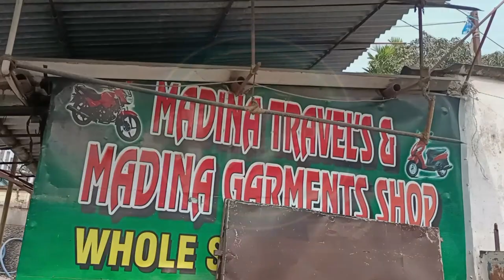💥 Second hand Bike Rs-30,000 💥 Rajarhat 💥 cheapest bike & scooty in Kolkata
MADINA TRAVELS
Shikher Bagan More, Raigachi, Rajarhat, Kol-135